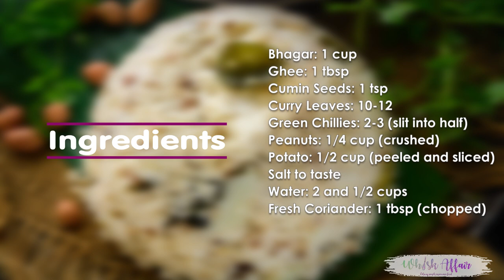Bhagar or Sama ke Chawal नवरात्री के लिए समां के चावल - Whiskaffair by Neha Mathur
Bhagar is also called Sama ke  Chawal, Varai or Variche Bhat. It is a  great Navratri Recipe or any Vrat Recipe.

Here is how to make it

Ingredients

Bhagar - 1 cup
Green Chillies - 2-3 (Slit into half)
Peanuts - 1/4 cup (Crushed)
Potato - 1/2 cup (peeled and sliced)
Salt to taste
Water - 2 and 1/2 cups
Fish Coriander - 1 tbsp (Chopped)

Method

Dry roast bhagar in a pan until slightly browned.
Remove the pan from heat and keep aside.
Heat ghee in a  pan.
Once the ghee is hot, add cumin seeds, curry leaves and green chillies and let them crackle for a few seconds.
Add peanuts and fry until they turn brown.
Add potatoes.
Cover the pan and cook for 4-5 minutes.
Add roasted bhagar in the pan.
Add salt and water and mix gently.
Cover the pan and cook on low heat until bhagar is softened and all the liquid is absorbed.
Garnish with fresh coriander and serve hot.